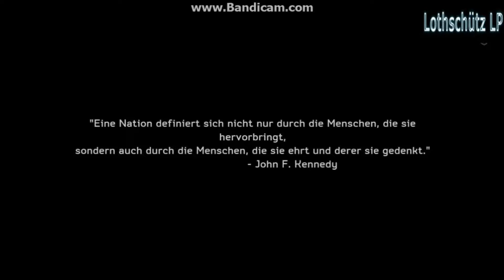Let´s Play Medal of Honor: Warfighter MOHW Folge 1 - "Im Hafen von Karachi und arabische Agenten"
Wenn euch das Spiel gefällt, bitte kauft es euch als Original.

Wenn euch mein Kanal gefällt, ich freue mich über jeden Abonenten.

Vielen Dank an:  Katja Lothschütz und Anna-Lena